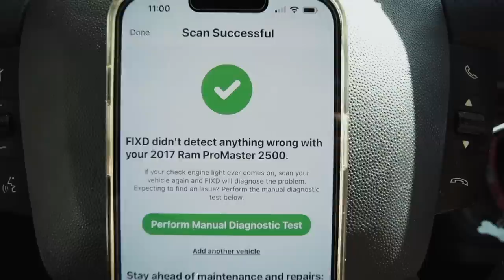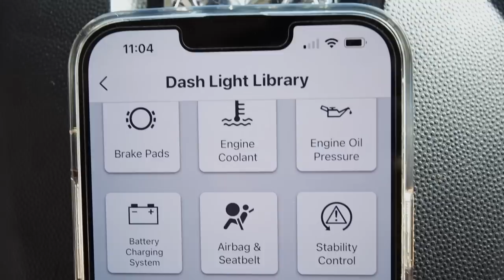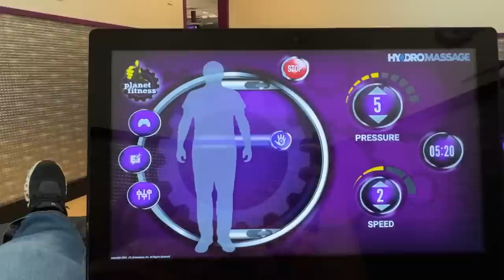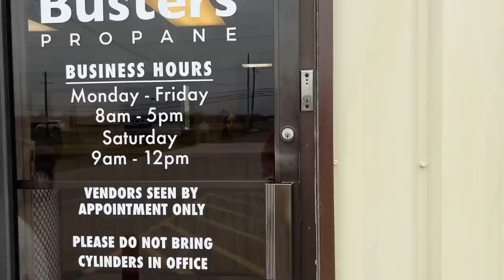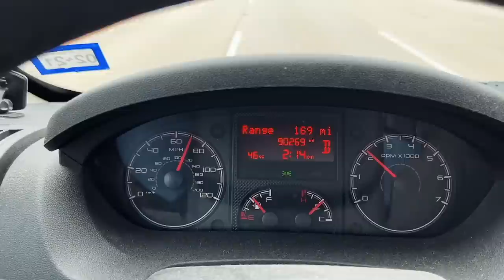Surviving Unexpected Winter Storm in My Van (Everything is BROKEN)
This unexpected winter storm came through while I was traveling in my van and unfortunately, everything was broken. I had no heat, no water and I was miserably cold riding out this storm for 5 days until the ice melted and I could travel again.

There are many problems with taking a van into a winter storm when it's not four seasons. Living in a vehicle isn't always amazing, in this video, I'll show you the realities of van life. The majority of the days we experience near-freezing temperatures and I don't have heat or any running water. It broke during the last winter storm I presume, even though I drained the pipes. So no washing my hair in the sink, no washing dishes in the sink, and no heat to stay warm. I literally went to be at night in shirts and coats to stay warm with temps feeling like 17 degrees outside.

Winter camping isn't for everyone (not me for sure with this setup) and there are many problems living off grid. So this is how I survived during that unexpected winter storm while chaos ensued around me. But I did get to see my good friend Dani and we had, well, some very, very, very (did I say very?) good laughs!

👉 Looking for more awesome resources on travel, living a nomadic life, and creating a simplified, happy lifestyle?  Don't miss out!

//WORK WITH AMBER
💕 Let me help you get organized and support you as you become a nomad

👉 Camera Video Gear Kit 2022
👉 Amazon Store

★ Travel Vlog Season 6, Episode 43: Surviving winter van life when everything is broken